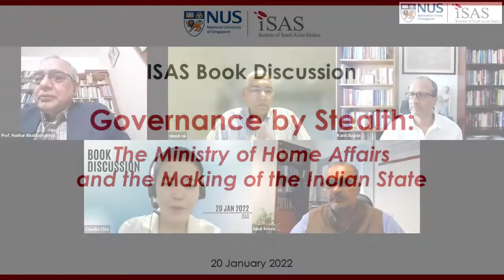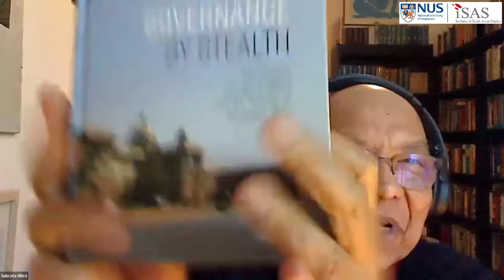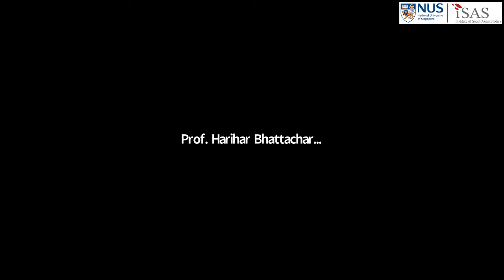Book Discussion: Governance by Stealth-The Ministry of Home Affairs & the Making of the Indian State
The book responds to two general problems: namely, how to sustain orderly rule in the face of
challenges to lawful authority in a democratic set up, and how to build a modern state in a postcolonial context? The book argues that India’s Ministry of Home Affairs has been of significant help in ensuring a smooth transition from colonial rule to electoral democracy, maintaining orderly rule with the minimum use of force, and holding the country together. This marks India out as an exception among transitional societies.

Welcome Remarks
Associate Professor Iqbal Singh Sevea
Director

Chairperson
Mr Vinod Rai
Former Comptroller and Auditor-General
Government of India; and
Distinguished Visiting Research Fellow

Panellists
Professor Subrata K Mitra
Emeritus Professor of Political Science
Heidelberg University, Germany; and
Author, Governance by Stealth: The Ministry of Home Affairs
and the Making of the Indian State

Professor Kanti Bajpai
Director, Centre on Asia and Globalisation and
Wilmar Professor of Asian Studies
Lee Kuan Yew School of Public Policy, NUS

Professor Harihar Bhattacharyya
Professor of Political Science
University of Burdwan, India